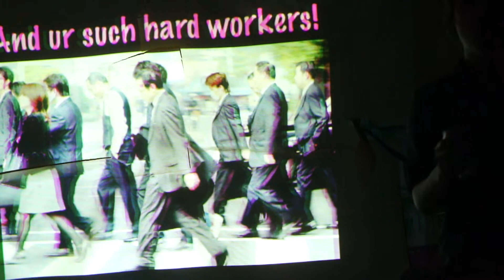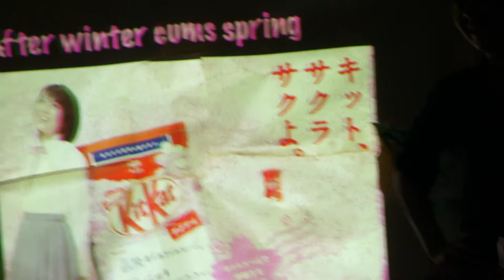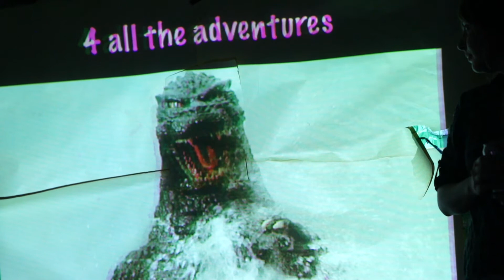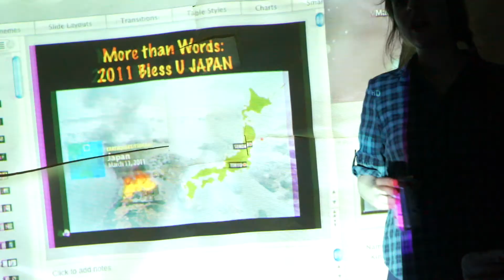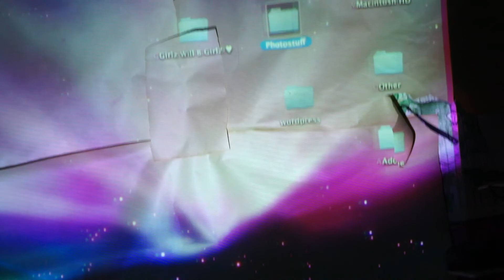Sarah Beckwith video performance art 4-8-2011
Sarah Beckwith video art at Barrow St performance-art series, Athens GA, April 8 2011